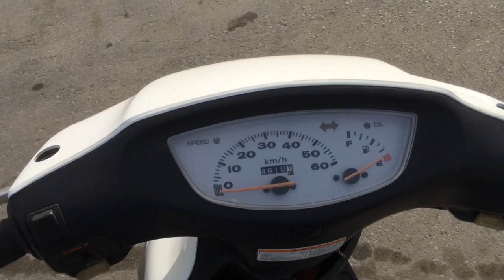B7044 HONDA DIO